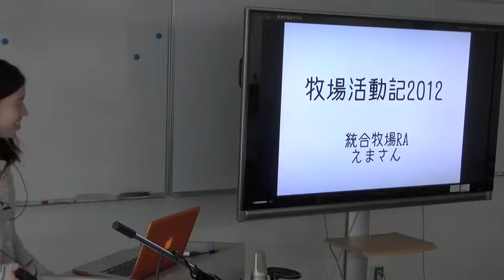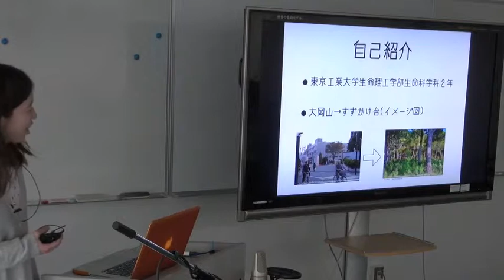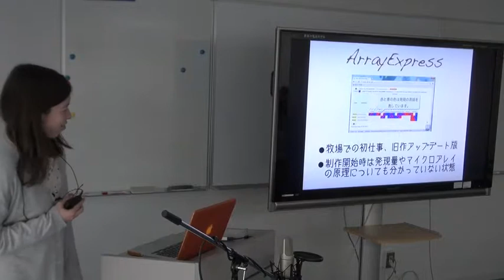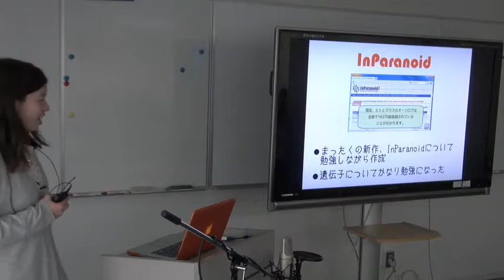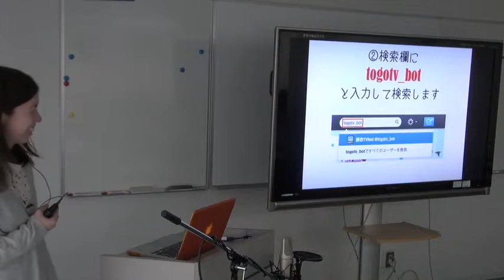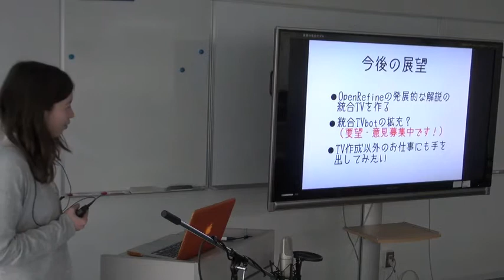牧場活動記2012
本日の統合TVは、2013年3月22日に開催された、統合データベース講演会: AJACS本郷13（第4回統合牧場収穫祭）から、@E_in_the_field による「牧場活動記2012」をお送りします。約6分です。